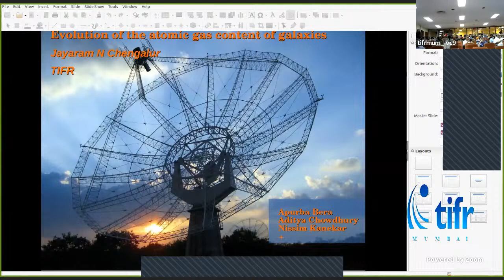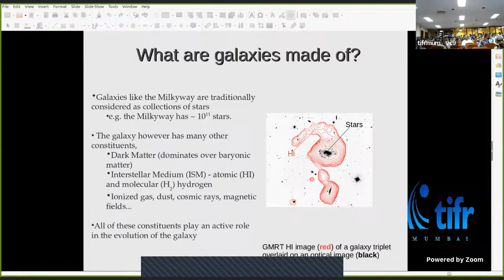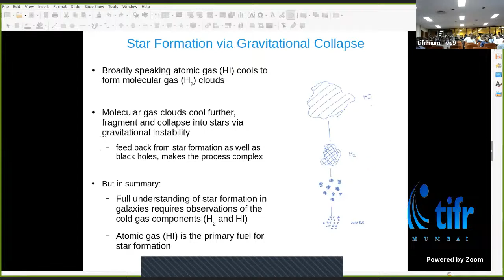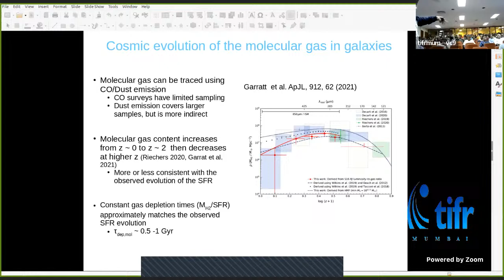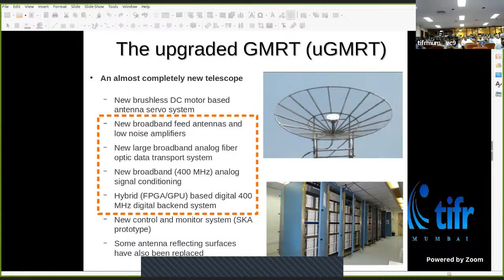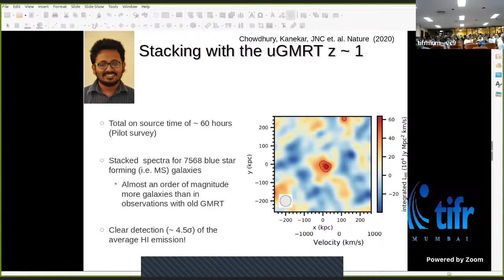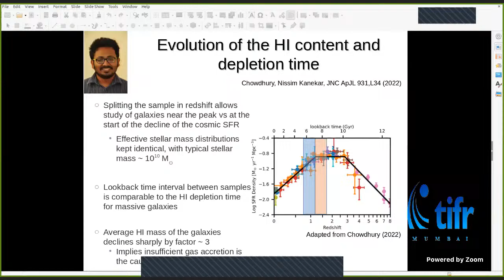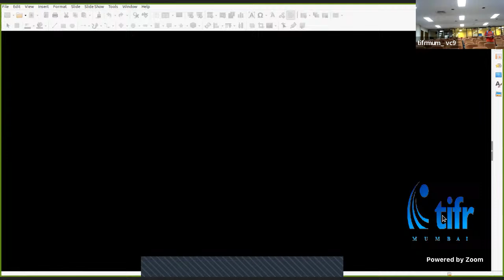Galaxy evolution: The atomic hydrogen perspective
Prof. Jayaram Chengalur (TIFR Mumbai)